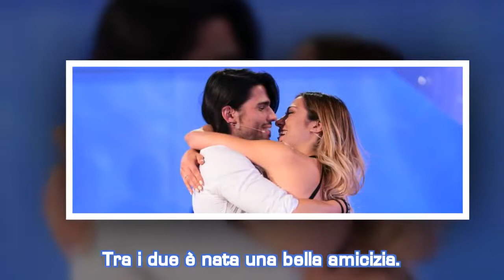Lo scherzo di Giulia De Lellis a Luca Onestini: il video| STARS NEWS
Giulia De Lellis al Grande Fratello Vip fa uno scherzo a Luca Onestini, facendolo spaventare parecchio, e il video spopola sui social